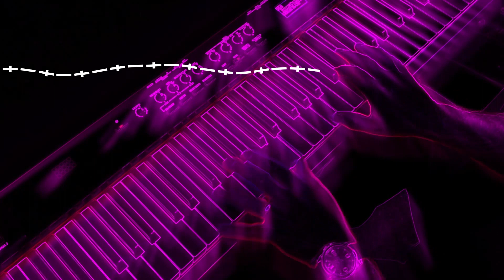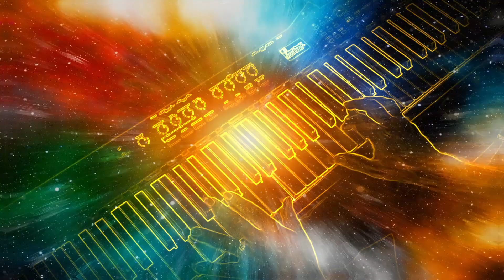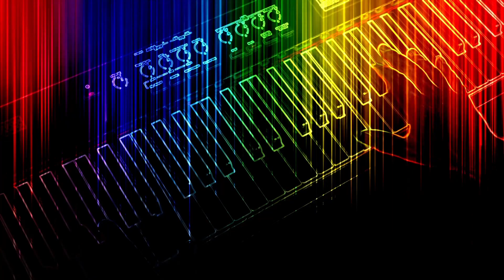No Dividing Line - Intro & Music Video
An intro to the title track of my new mini-album - No Dividing Line.

All sales of this album will go to the international development charity 'All We Can' - and you can pay whatever you like for it at: gavinhume.bandcamp.com

00:00 Introduction
04:48 Song

This song is about the all-inclusive, all-embracing love of God.

Lyrics:

Ever since she was a girl at school
the message was “you don’t belong”
And always with that same old line
“Go back to where you came from”
It’s a story that’s as old as time
The bitter ways that we divide
We draw another stupid line
And say that God is on our side.

Again and again the cause of so much misery
When the ones who should know better are on the wrong side of history

While headlines trade in hate and fear, they’re building up those walls
with populists and presidents, but one day they shall fall

There are no borders in the maker’s grand design
No strangers to the heart of love divine
No-one excluded in the rainbow of God’s grace
And there is no dividing line.

He heard it back in Sunday School
That what he felt was all a sin
A nagging voice within him said
“God couldn’t love a boy like him”
The shame and fear were taking hold
His tender heart was losing hope
His family didn’t even know
Until they read his goodbye note

And preachers waving bibles stoke the fires of bigotry
twisting words to see the other as the enemy

There are no borders…

There is no dividing line, no good reason to define
who is ‘us’ and who is ‘them’.
No more questioning and doubt of who is ‘in’ and who is ‘out’
Why can’t we let those walls come down?